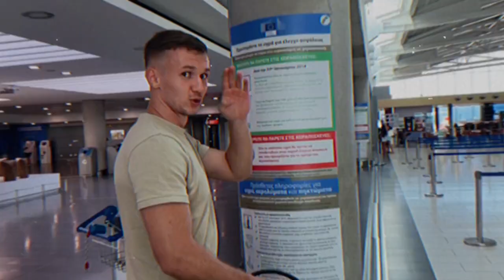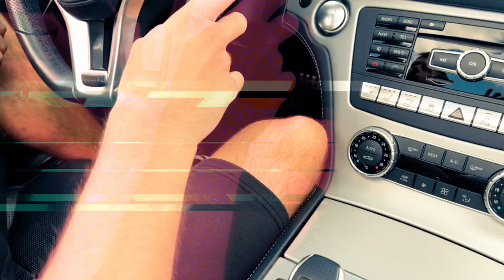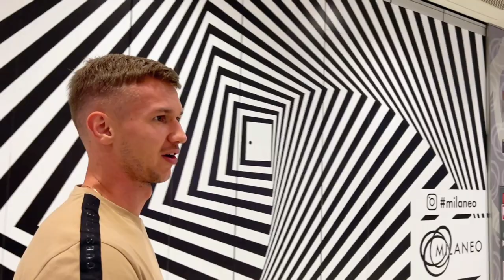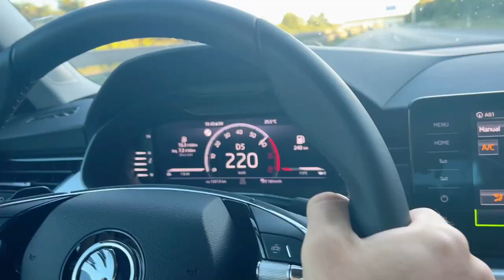SMOKING CIGARS in the finest German HOTELS....